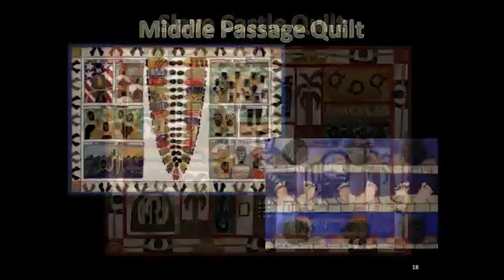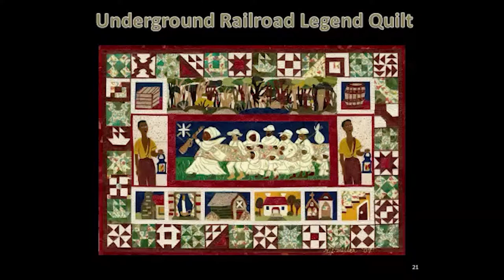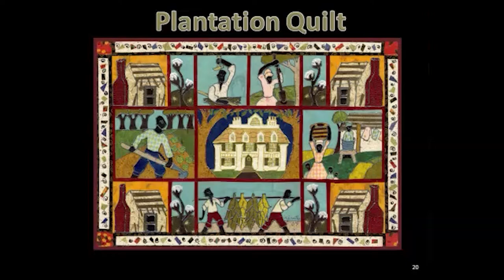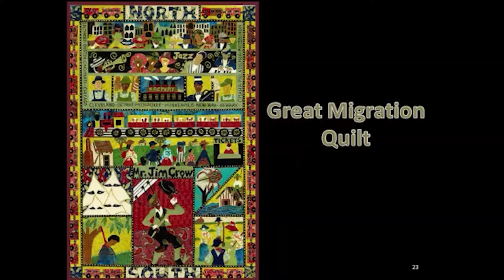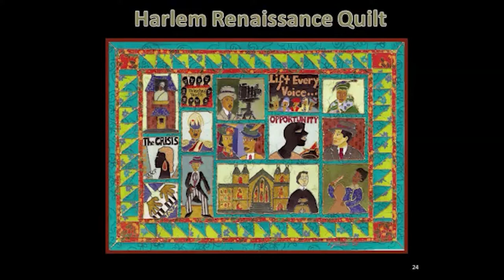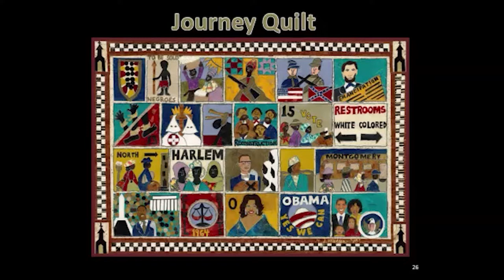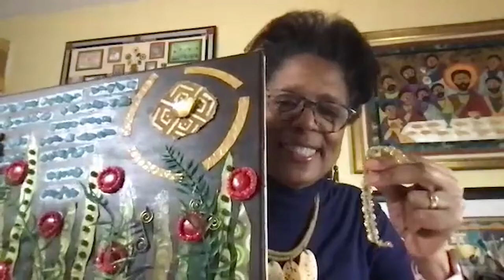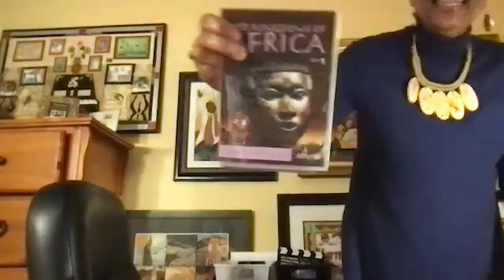The Faithful Journey from Slavery to Presidency Higgins Art Gallery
Artist: Robin Joyce Miller

Robin Joyce Miller’s goal as an artist is to take the viewer on a pictorial journey of the African American experience. See the elegance, strength, faith and inner beauty of a people who have been devalued throughout history yet continue on living with dignity and grace.